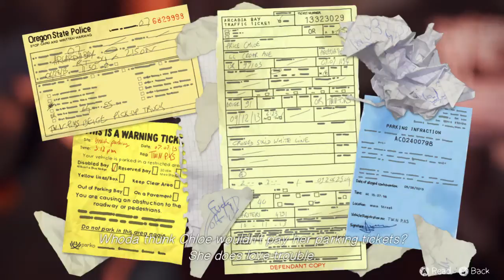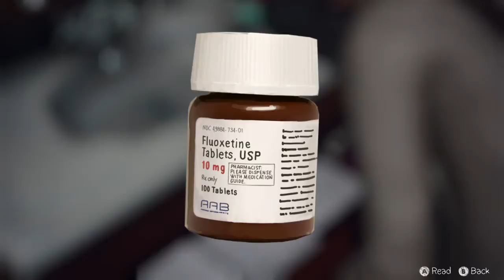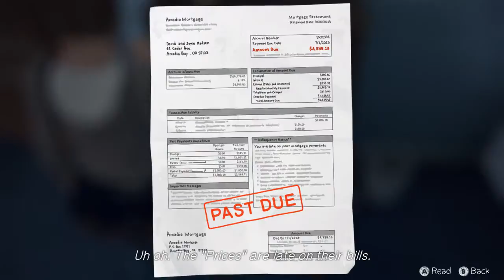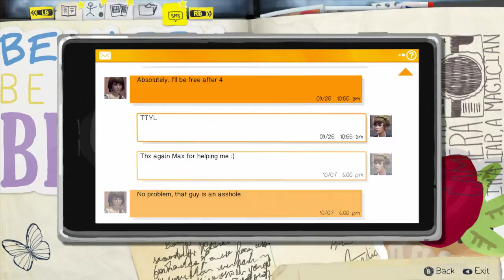GameFox Plays Life is Strange EP1 P06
Found this game onley Yesterday and it got my attention on Steam so looked on it a little bit and discovered the time travel aspect of it and i just love time travel stuff XD